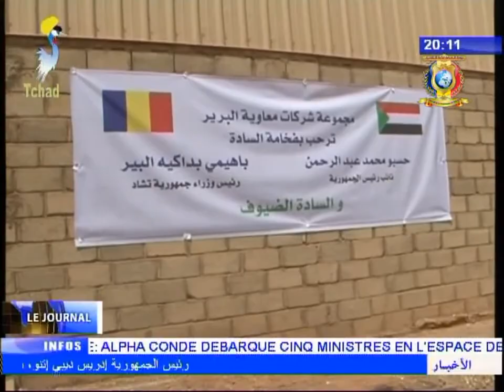INFOS TELE TCHAD DU 25 AOUT 2017 - Special visite du PM au Soudan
Titres
1) TCHAD/SOUDAN - Le PM reçoit les DG de la BADEA et de la banque agricole Soudanaise.
2) TCHAD/SOUDAN - Le PM visite les industries Soudanaises.